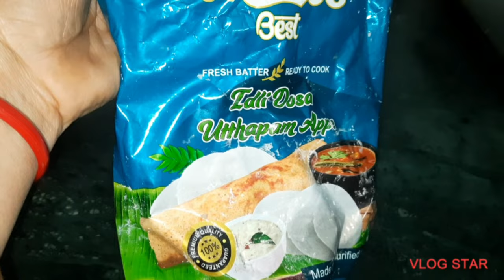Sunday special--sambhar dosa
Hello friends

Dekhiye mene Sunday special mei kya banaya